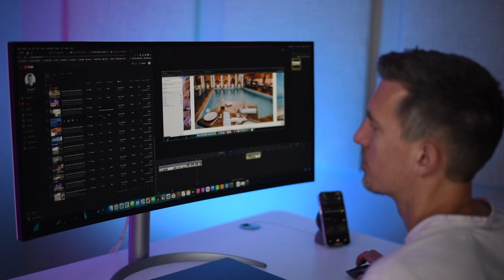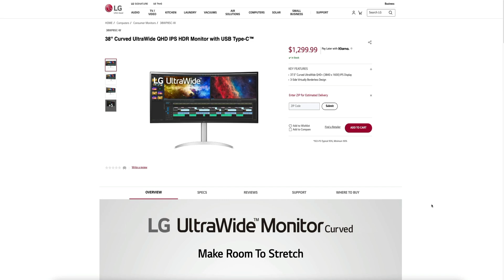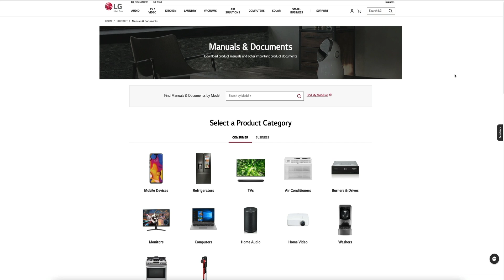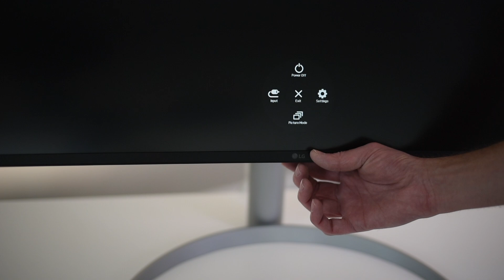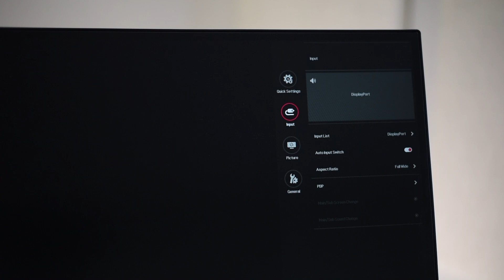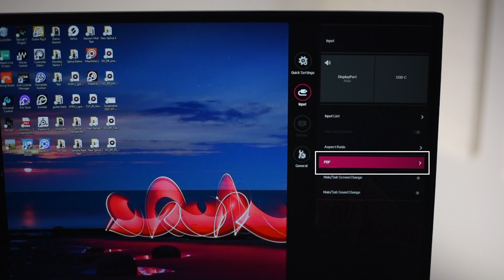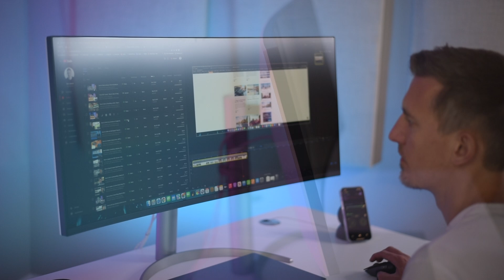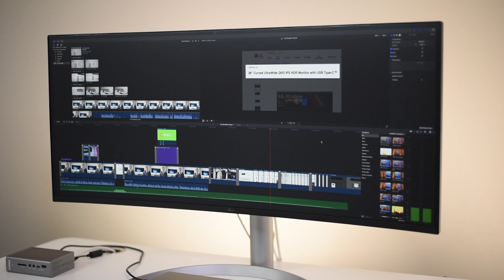LG 38" UltraWide Monitor (Setup + Review)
Learn how to set up and use the 38" LG UltraWide Curved Monitor. I'll walk you through the process of setting this monitor up, connecting a MacBook Pro and PC to it, as well as a CalDigit TS3 Plus Thunderbolt 3 Docking Station. This is truly the ultimate blogging machine, but I'm curious to hear what you think.

👇 GET YOUR LG 38" ULTRAWIDE MONITOR CURVED HERE

OWNER'S MANUAL

LG UltraWide Monitor (38WP85C-W)
CalDigit TS3 PLUS Thunderbolt 3 Docking Station
MacBook Pro
Lenovo ThinkPad
Logitech MX Keys Advanced Wireless Illuminated Keyboard
Logitech MX Master 3 Advanced Wireless Mouse
Standing Desk

By the end of this video, you'll know how to:

✅ Set up the 38" LG UltraWide Monitor Curved
✅ Connect a MacBook Pro to the monitor
✅ Connect a PC ThinkPad to the monitor
✅ Connect a CalDigit TS3 to the monitor and laptop

TOPICS + TIMESTAMPS

0:00 Intro
1:20 Unboxing
2:07 Download the Owner's Manual
2:54 Monitor Setup
4:22 Ports & Connectivity
5:33 How to Connect a Laptop Using the CalDigit TS3 Plus
7:15 Monitor Settings
8:24 Hot to Connect a MacBook Pro and PC Laptop to the Monitor
9:53 Specs & Final Thoughts